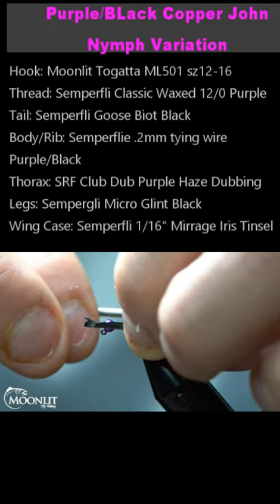Copper John Nymph Variation YouTube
Are you looking for a fly pattern that will help you catch more fish? Look no further than the Copper John Fly Pattern! This unique variation is crafted with durability and effectiveness in mind. Join the masses who are tying and fishing the Copper John with our variation, and see all materials list